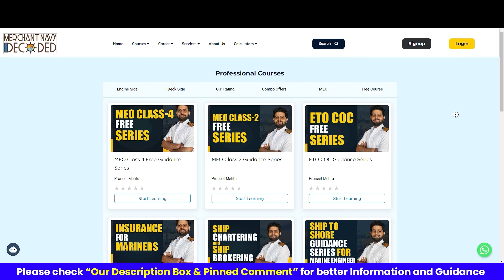How to get into Ship Broking as a Marine Engineer? What are the opportunities? | Ship To Shore